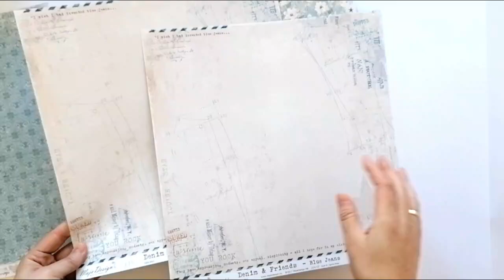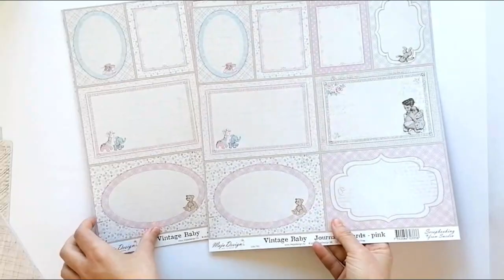HAUL DE COMPRAS PAPELES MAJA DESIGN